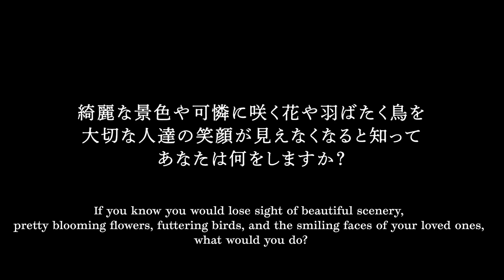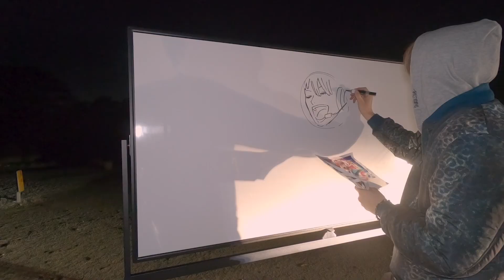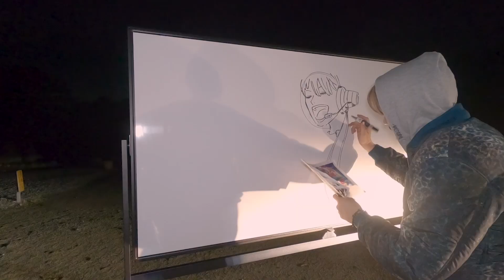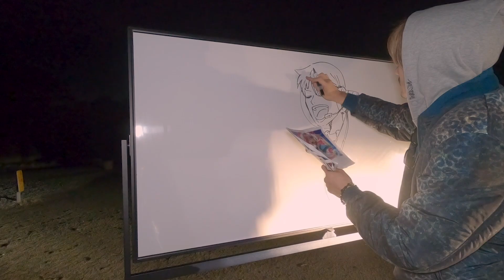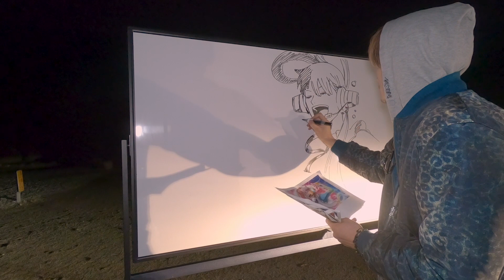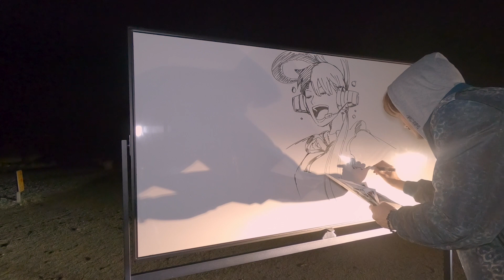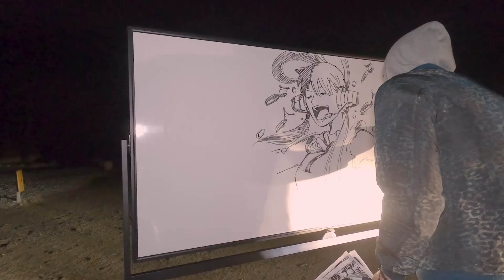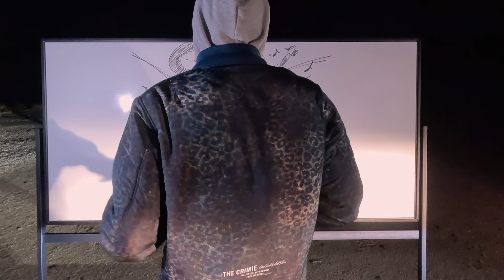【ワンピース ウタ】002パニック障害のイラストレーターが贈る物語【ファンアート】Whiteboard art A story by a designer with panic disorder.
大好きなワンピースの映画「ONE PIECE FILM RED」で登場するシャンクスの愛娘『ウタ』を描いてみました。
I drew "Uta," Shanks' beloved daughter who appears in the latest One Piece movie "ONE PIECE FILM RED," which I love.

✧場所：宮津市 天橋立
　Location: Amanohashidate, Miyazu City

【なぜホワイトボードに描くの？】
　私たちの人生はホワイトボードの様に描き直せる
　間違ったり、迷ったり、思い通りにいかなかった時は
　何度でもやり直せばいいという意味でホワイトボードという道具を選びました。

【なぜ白黒なの？着色はしないの？】
　色弱・色盲の方にもそうでない方にもフラットな状態で観ていただきたいので、
　出来れば白黒で作品を描いていきたいと思ってます

【なぜ病気の事を公表するの？】
　僕と同じ病気やハンデキャップがある方に、
    少しでも何かを感じていただけたらと思い公表さ　  せていただきました。
　僕も不安になります。怖くなります。
　だから不安になったり、怖くなったらふと動画を観にきてください。
　そして深呼吸して、リラックスしてください。
　明日が今日より笑顔が多い日なる様に。

【Why do you draw on the whiteboard?】
　Our lives are like whiteboards that can be rewritten.
　I chose the whiteboard as a tool because if we make a mistake,
　get lost, or things don't go the way we want, we can start over again as many times as we want.

【Why black and white? No coloring?】
　I would like to make my work flat for both colorblind and non-colorblind people to see.
　I would like to paint in black and white.

【Why disclose your illness?】
　I confessed my illness so that those who have the same disease or
    handicap as me can feel something.
　I get anxious and scared too.
　So if you feel anxious or scared, come watch my videos.
　Then take a deep breath and relax.
　I hope that tomorrow will bring more smiles than today.

✧Special thanks!
　family/Comrade/friend

✧Photograph/edit by Studio-SUNZ

  ソフトウェアビデオ編集：Adobe Premiere Pro CC
  ソフトウェアビデオ編集：Adobe After Effects Pro CC
  ソフトウェア画像・写真編集：Illustrator CC / Photoshop CC

GOOD DAY!&GOOD NIGHT!